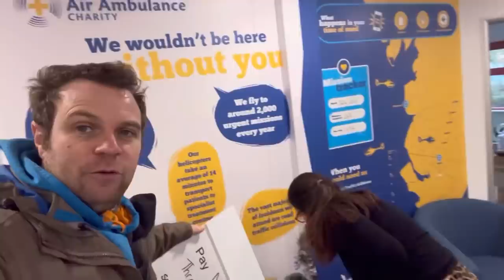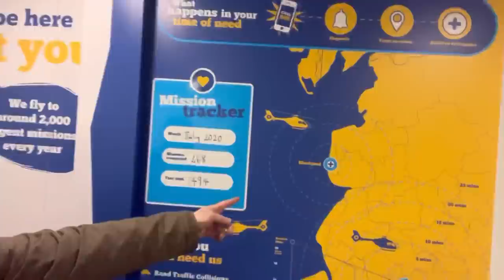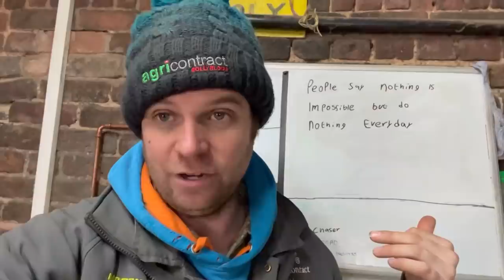Day701 OLLYBLOGS STORMS FLOODS AIR AMBULANCE & DYNO PREP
Lots going on today
Air ambulance Visit
Seed sock packaging
And geting tractors ready for dyno night